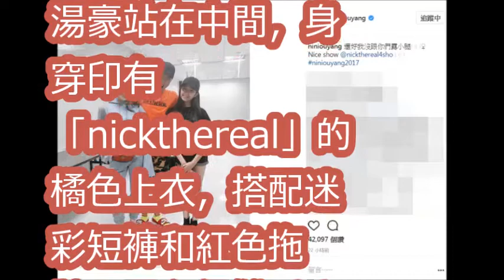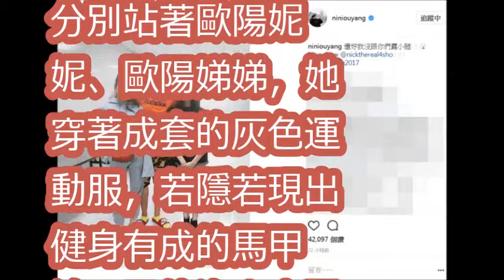歐陽娣娣合照周湯豪 「小腿一樣細」妮妮嚇傻了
╰⊙⊙╮  Toyz【艾克整場精華 】【我意圖使對方惱羞  】 【周湯豪長得像我  】偉健 EKKO 時代的眼淚  時代的眼屎 艾克神 精華 操作 戰術 BD BAIT 新理解 導演 0626